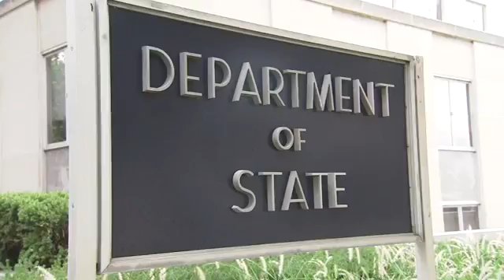DOJ Says It Will Review Clinton Emails ASAP